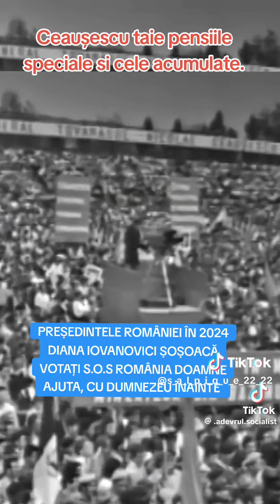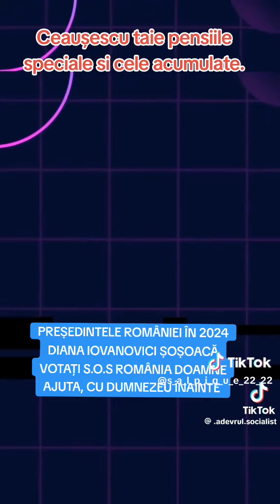Așa Ar Trebui Și Acum